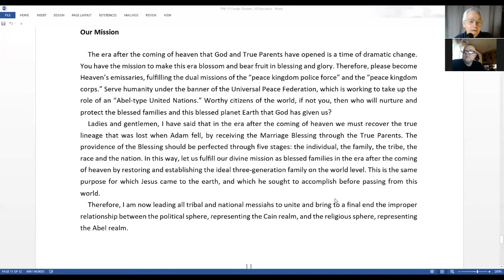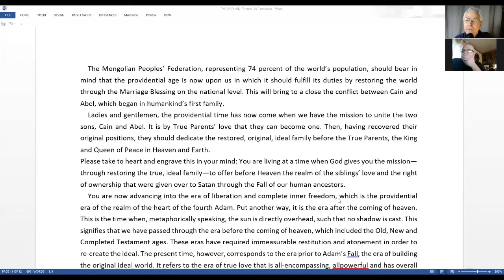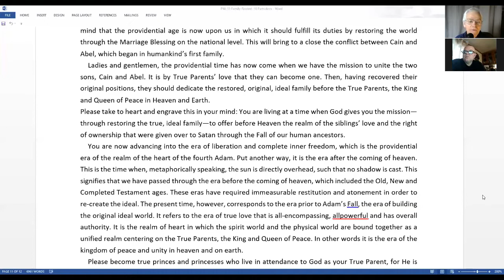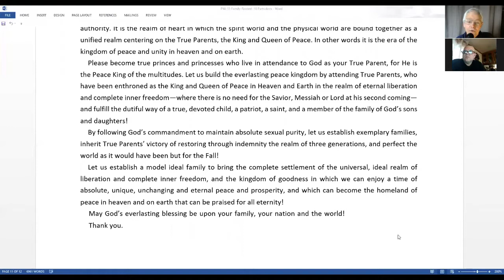#76-The Family Rooted in Absolute Sexual Ethics-Part 10 with Roy Ramey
What is the proper relationship between religion and politics? Are we living in the era after the coming of heaven?  What is the foundation for a peaceful and ethical society and world?